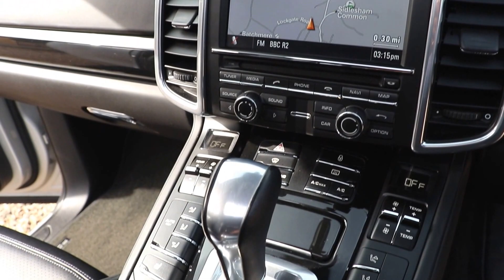Porsche Cayenne 4.8 V8 S 400PS Tiptronic S Automatic in Ice Silver Metallic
Porsche Cayenne 4.8 V8 S 400PS Tiptronic S Automatic registered June 2012 (12) finished in Ice Silver with Full Black Leather interior